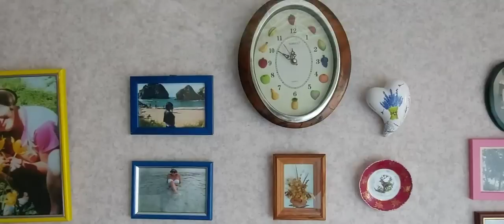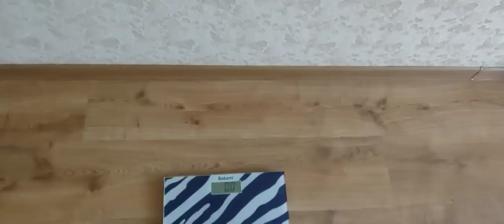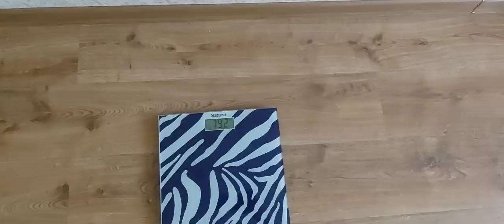Ем Вкусно и Худею👍Как Добиться Формы Тела в Похудении💪🏃‍♀️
Похудение это питание, худеют на посчете калорий, а как же форма тела? Похудение это дефицит калорий.Только физическая нагрузка ,это и похудение и форма тела.
Питание только сбалансированное , а именно БЖУ.